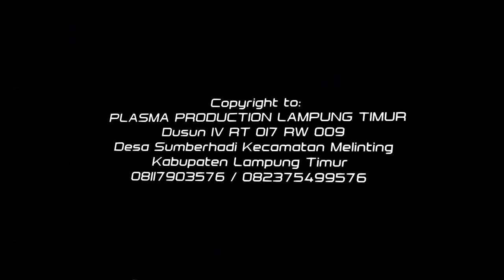sayang 2 - plasma production bastomi bin samsudin plamaducation suara smansa bas tomi SAYANG 2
Lirik Lagu Sayang 2 - Nella Kharisma

Lagu Sayang 2 dirilis oleh pedangdut Nella Kharisma pada Juni 2017. Lagu Sayang 2 mengisahkan rasa rindu pada kekasih.

Berikut adalah lirik lagu Sayang 2-Nella Kharisma

Cubo rungokno tembang kangenku iki
Dewi asmoro tulung omongno, aku isih ngenteni
Ombak segoro kok saja ngelingake
Nambahi kangenku soyo gedi nganti kepati-pati

Andaikan sayangku sak iki isih ono ning kene
kita akan selalu memadu cinta
bungah ing atiku sepi ing atiku
hanya dalam mimpi

Rino lan wengi moto iki angel diaremake
Mung lam-laman esem lan manismu
Kapan ku bertemu sak kedip ing moto
Wes marem atiku

Hanya dalam mimpi

Wes marem atiku

Hanya dalam mimpi

Wes marem atiku

1. Video Shooting & Foto Digital
2. Tarup, Disel dan Panggung
3. Make Up pengantin dan Puade
4. Cetak Undangan
5. dan Pelatihan/Kursus Gratis.